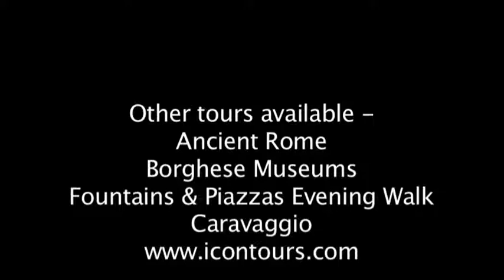Churches & LIfe of St. Agnes in Rome 2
Piazza Navona, Catacombs. Part of a series of videos demonstrating that taking a tour can be interesting and fun!